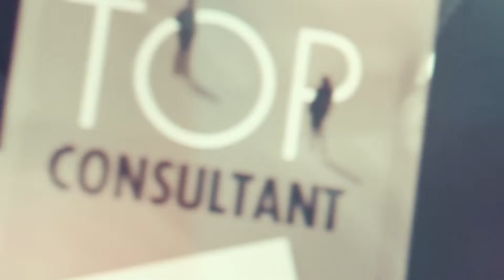Der Internationale Controller Verein (ICV) stellt sich vor - Carmen Zillmer im Interview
Der Internationale Controller Verein e.V. (ICV) ein international ausgerichtetes Netzwerk von Menschen, die sich mit Controlling beschäftigen. Mit mehr als 6.000 Mitgliedern und weit über 100 Firmenmitgliedern ist er die größte Organisation für Controller in Europa. Der ICV ist damit eine internationale Adresse für Controlling-Kompetenz.

Im Podcast sprechen wir mit Carmen Zillmer, der Geschäftsführerin des ICV, die uns einen kleinen Überblick über die Angebote des ICV gibt und auch zum Mitmachen einlädt.

Der Performance Manager Podcast ist der erste und einzige deutschsprachige Podcast für Business Intelligence und Performance Management. Controller und CFO erhalten hier Inspirationen, Know-how und Impulse für die berufliche und persönliche Weiterentwicklung.

Weitere Informationen zu Peter Bluhm, dem Macher des Podcast, finden Sie

Unsere Bitte: Wenn Ihnen das Video gefallen hat, freuen wir uns auf Ihren "👍" und Ihr Kommentar. Teilen Sie das Video gerne auch mit Ihren Kollegen, Freunden oder Verwandten!

Zeitinvestition: Maximal ein bis zwei Minuten. Dadurch helfen Sie uns, den Podcast immer weiter zu verbessern und Ihnen die Inhalte zu liefern, die Sie sich wünschen. Herzlichen Dank an dieser Stelle!

Sie sind ein Fan unseres Podcast? Sie finden uns auch auf diesen Kanälen: